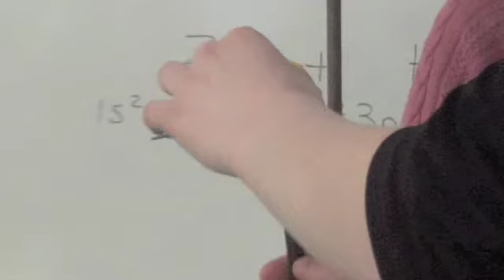Egg Demo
This is an egg demo that happened in my chemistry class.
Telstar High School